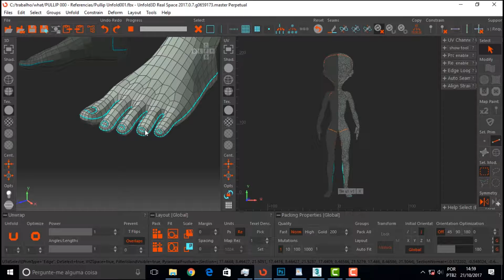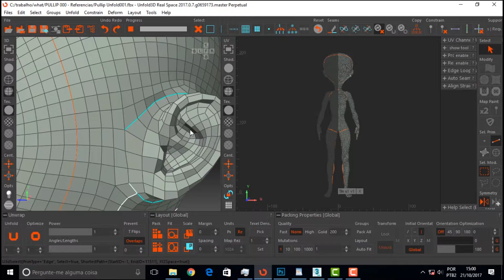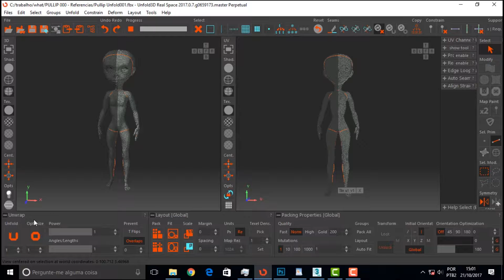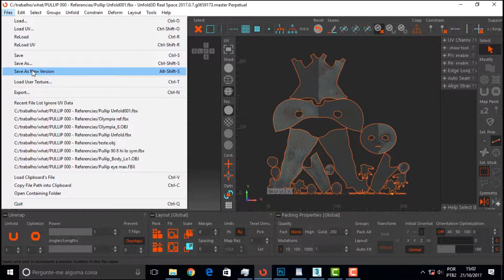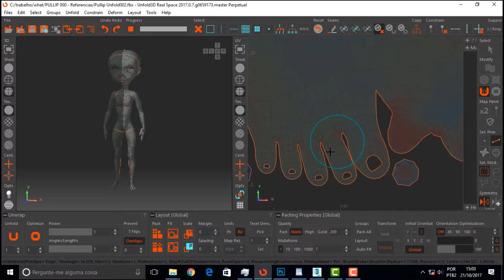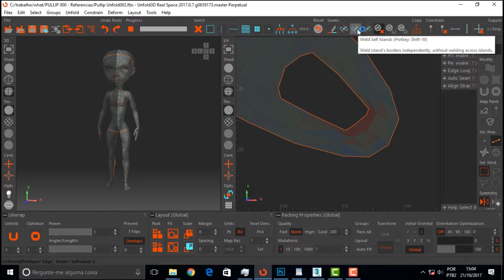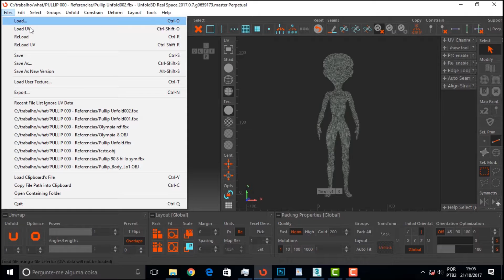PULLIP 466 Unfold3D Relaxa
Neste vídeo a gente tenta, tenta, tenta e não funka. Quem disse que dá pra confiar no primeiro software que aparece? Até agora eu não entendi se ele não salva a coisa, se eu não sei salvar a coisa direito ou se ele pensa que a gente comprou o software no vizinho e protege os dados pra gente não salvar em uso comercial. Relaxa. Se não, não encaixa.